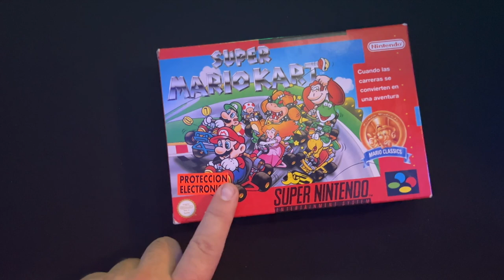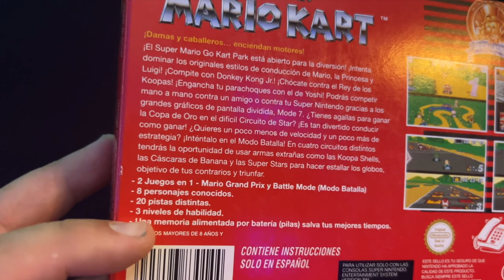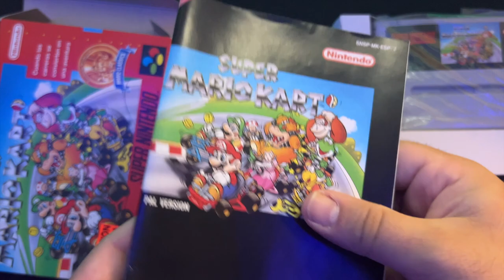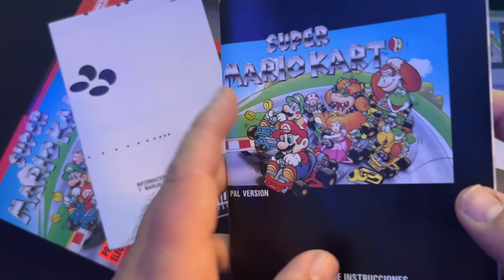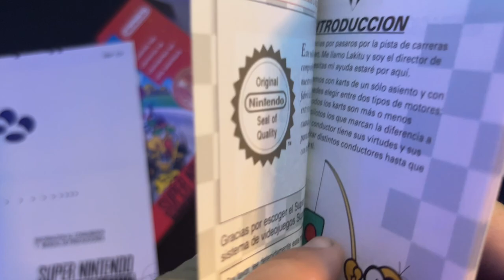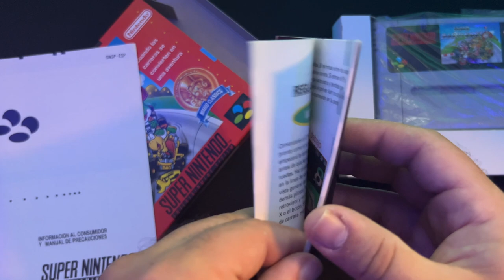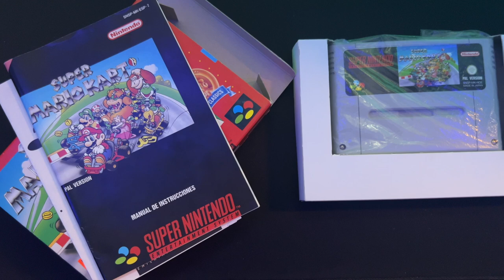Retro Unboxing - Super Mario Kart - Super Nintendo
00:00 - Intro
01:00 - Retro Unboxing

Primer juego de Mario Kart, que salió a la venta en el año 1992 para la consola de 16bits Super Nintendo.

📦 Unboxing RETRO publicados
1. Illusion of Time (SNES)
2. Secret of Mana (SNES)
3. Wrecking Crew (NES)
4. The Legend of Zelda: Link's Awakening (GameBoy)
5. Teenage Mutant Hero Turtles (NES)
6. Aladdin (SNES)
7. Super Mario Kart (SNES)